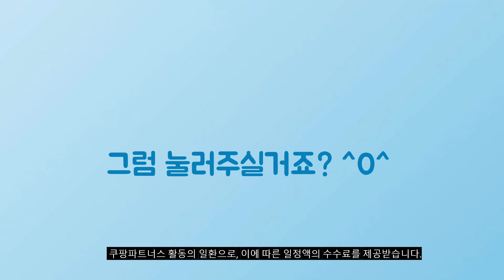2024년 가성비대박 갤럭시워치7 추천순위 TOP10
❤️❤️❤️ 갤럭시워치7 구매 가격 평점 리뷰 정리해 봤어요! ❤️❤️❤️

[00:06]
10위. 삼성전자 갤럭시 워치 7 그린 44mm GPS+Cellular [389,740원]

[00:11]
9위. 삼성 갤럭시 워치FE 스마트 AI 골프패키지 거리측정기 [199,000원]

[00:17]
8위. 삼성전자 갤럭시워치 7 실버 44mm GPS+Cellular [389,740원]

[00:22]
7위. 삼성전자 갤럭시 워치 7 그린 40mm GPS [285,950원]

[00:28]
6위. 삼성전자 갤럭시 워치6 클래식 블랙 47mm GPS [324,900원]

[00:33]
5위. 삼성전자 갤럭시 워치6 클래식 블랙 43mm GPS [265,310원]

[00:39]
4위. 삼성전자 갤럭시 워치 7 그린 44mm GPS [333,000원]

[00:44]
3위. 삼성전자 갤럭시 워치 7 실버 44mm GPS+블루투스 [333,000원]

[00:50]
2위. 삼성전자 갤럭시 워치 7 크림 40mm GPS [285,960원]

[00:55]
1위. 삼성전자 갤럭시 워치 울트라 티타늄그레이 47mm GPS+Cellular [768,970원]